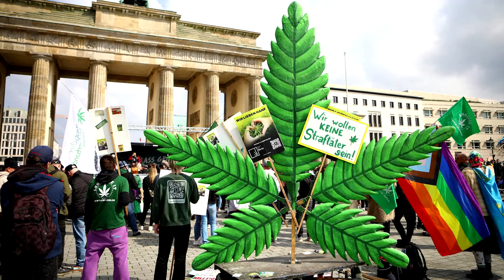Germany joins legal cannabis club | REUTERS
Germany joins a small group of countries that have legalized cannabis, passing a law allowing individuals and clubs to grow and hold limited quantities of the drug.